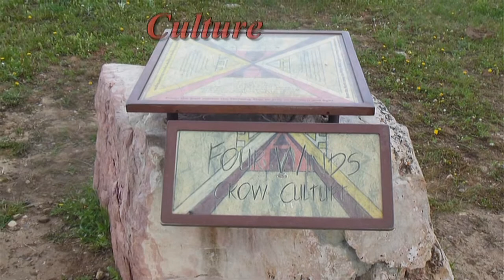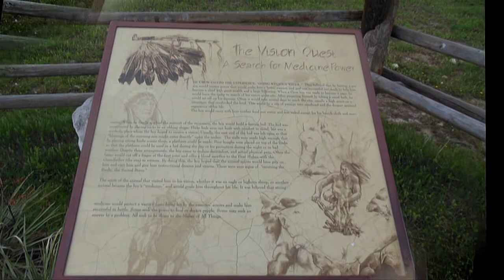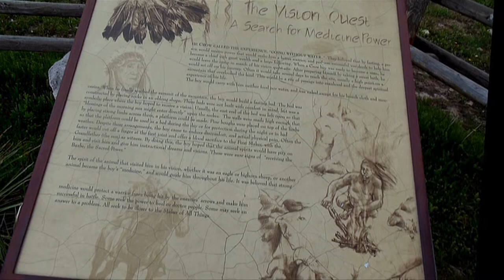Montana Hardin Entrance to Big Horn Lake , River Fly Fishing in Fort Smith Montana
Fly Fishing Montana Big Horn  River& Lake above Dam at Fort Smith Just above Big Horn Anglers Fly Shop!